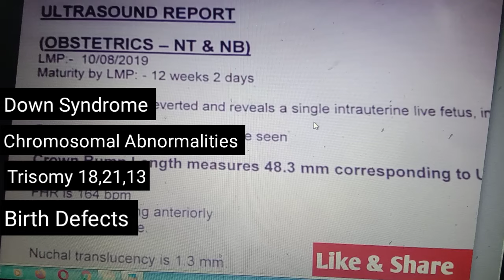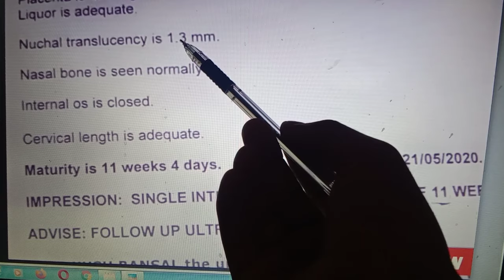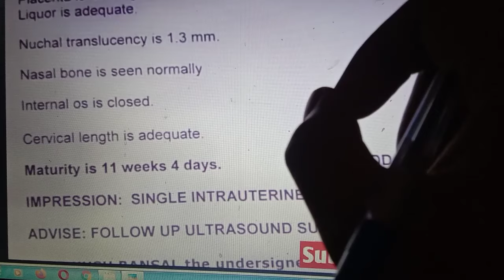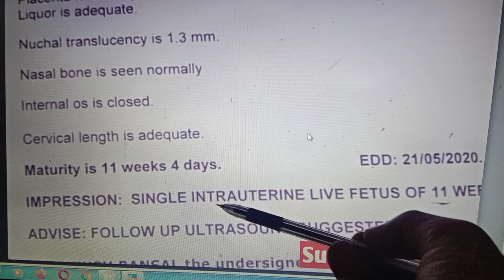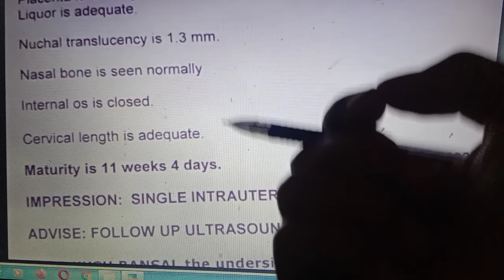NT Scan 12 Weeks ! nt scan ! NT Scan Report Details ! NT Scan Report ! Pregnancy Ultrasound ! usg re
1. What is NT/NB Scan?. How to read NT/NB Scan, Normal & Abnormal NT/nb scan.
A nuchal scan or nuchal translucency (NT) scan/procedure is a sonographic prenatal screening scan (ultrasound) to detect chromosomal abnormalities in a fetus, though altered extracellular matrix composition and limited lymphatic drainage can also be detected.

2. Why recommend a nuchal translucency scan?
to confirm the exact date of the pregnancy and the due date;
to confirm the number of foetuses (single or multiple);
to confirm that the foetus is growing appropriately and appears to be developing normally;
based on the age of the mother (the scan is strongly recommended for women who are over 35 years-of-age, as there is increased risk);
if there is a prior history of pregnancy with a foetal abnormality;
if there are genetic conditions in the family.

3.What is the nuchal translucency?
Nuchal translucency is the name for the normal fluid space behind the neck of a foetus (unborn baby) that can be seen on ultrasound scans.

How to read nt/nb ultrasound scan in pregnancy, maturity_means, nt nb scan in hindi, pregnancy ultrasound report, how to read nuchal translucency scan, NT_NB_Scan. Test Report, usg report in hindi. PregnancyUltrasounds.